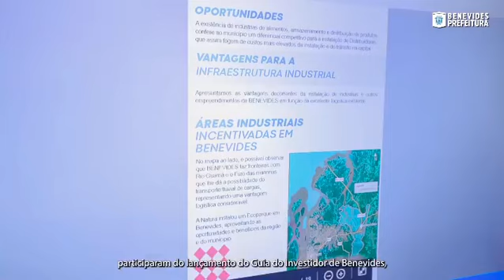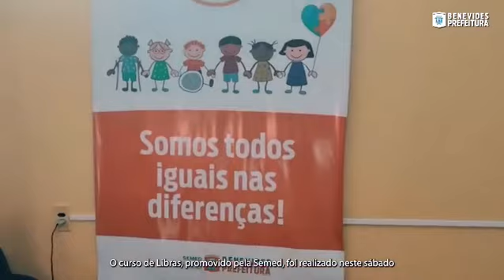Fique Sabendo 03/09/2022